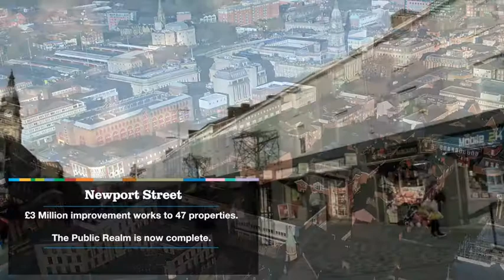Invest In Bolton (Greater Manchester)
Bolton city development